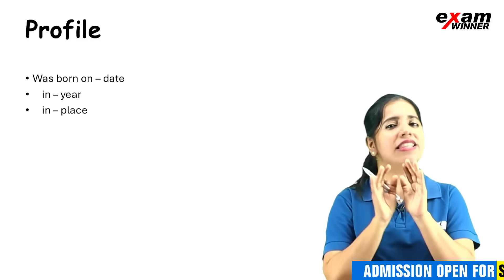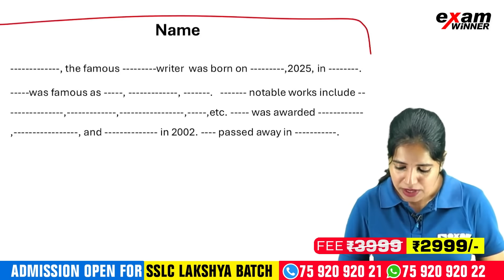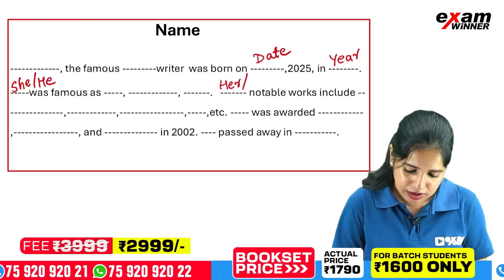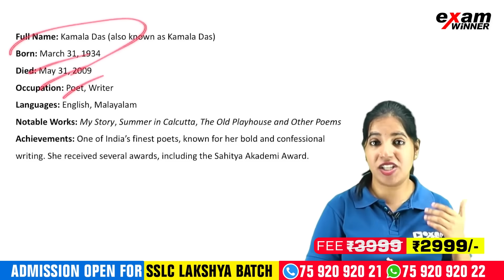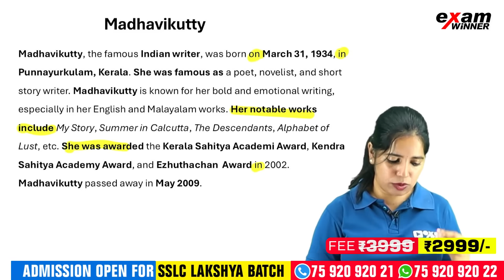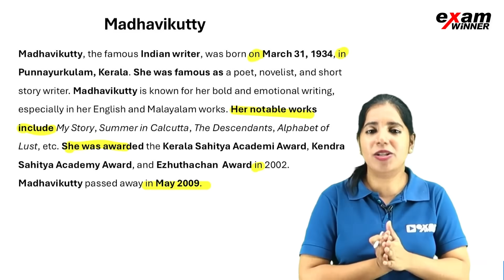SSLC ENGLISH ONAM EXAM | PROFILE WRITING - TIPS AND TRICKS INSIDE | EXAMWINNER